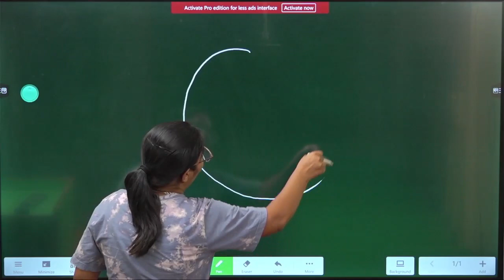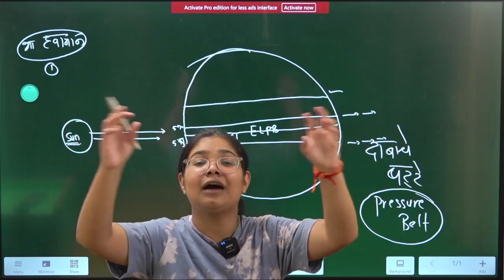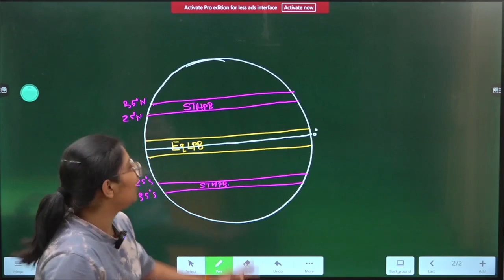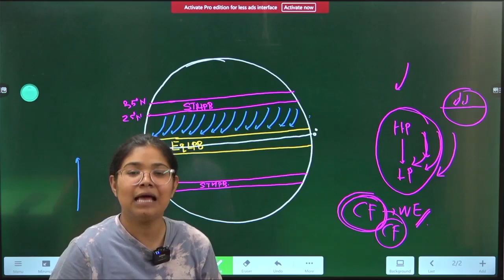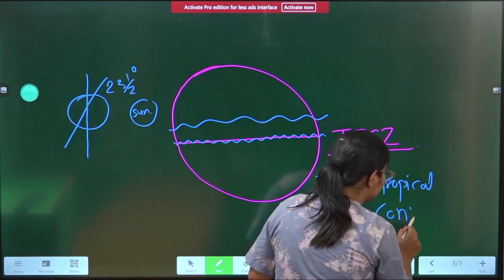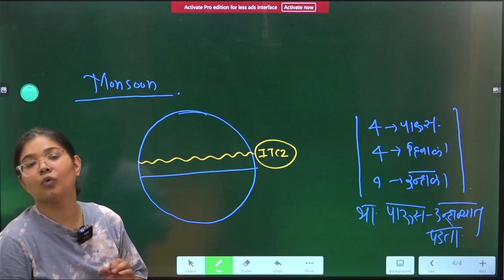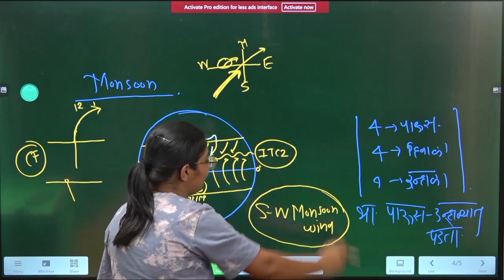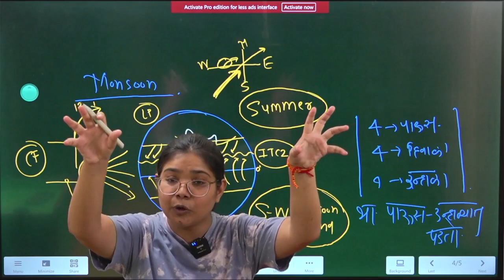हवामान | Climate | Priyanka mam | upsc | mpsc | combine | directionacademy | dept psi | rajyseva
DIRECTION ACADEMY UPSC | MPSC
छ. संभाजी नगर (औरंगाबाद )

📣 मोफत मार्गदर्शन शिबीर - 10 वी, 12 वी नंतर UPSC | MPSC ची तयारी.

🎙️मार्गदर्शक - शिवराज शिंदे
   संचालक - DIRECTION ACADEMY

🗓️  दररोज सकाळी 11 वा

🏬 ऑफलाइन स्थळ - DIRECTION ACADEMY छ. संभाजीनगर (औरंगाबाद)

⏸️ Live on Direction  Academy's YouTube channel.
🏆 स्पर्धा परीक्षांच्या क्षेत्रात मागील 10 वर्षांपासून सर्वोत्कृष्ट मार्गदर्शन करणारी संस्था.

📚  Direction  Academy द्वारा.

♟️ UPSC \ MPSC FOUNDATION COURSE.

🔆 उन्हाळी सुट्टीतील बॅच

🎥 Offline + Online

💠 12 वी आणि पदवीकाळातील विद्यार्थ्यांसाठी.

🧮 बॅच सुरू - 21 एप्रिल, 1 मे, 20 मे 2024.

🗓️ वार - सोमवार ते शनिवार
🕰️ वेळ - स. 11 ते  1 पर्यंत.

🔖 अतिशय प्रतिष्ठित अशा करिअरसाठी दिशादर्शक कोर्स.

📝 कोर्सची ठळक वैशिष्ट्ये.
🔸तयारीला 'लवकर आरंभ' करण्याचा फायदा.
🔸UPSC परीक्षेच्या अपेक्षा समजून घेणे त्यासाठी विषयवार अध्यापन.
🔸UPSC परीक्षेत यशस्वी होण्यासाठी आवश्यक कौशल्ये आत्मसात करणे.
🔸संकल्पनांचे सामाजिक उपयोजन समजून घेणे - परीक्षेसाठी व अधिकारीपदासाठी आवश्यक.
🔸वरिष्ठ प्राध्यापकांशी संवादाद्वारे सर्व शंकांचे समाधानकारक निरसन.
🔸यशस्वी उमेदवारांशी संवाद.
🔸विविध करीयर वाटांसाठी आवश्यक असा ज्ञान आणि कौशल्य विकास.

✒️ डेमो लेक्चर साठी नाव नोंदवा -

📲 लाईव्ह बॅच  Direction  Academy's  ॲप वर.

10 वी, 12 वी नंतर UPSC |MPSC  ची तयारी | स्पर्धा परीक्षा आणि आजचा युवक | शरद भिंगारे सर |Direction A